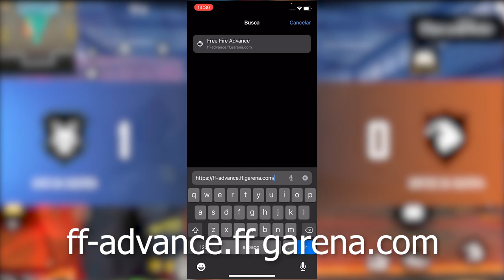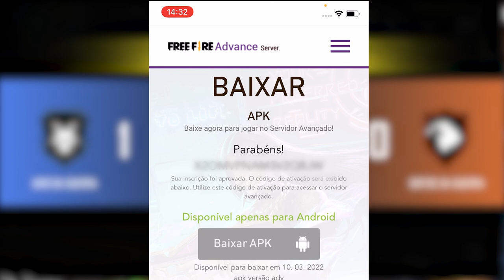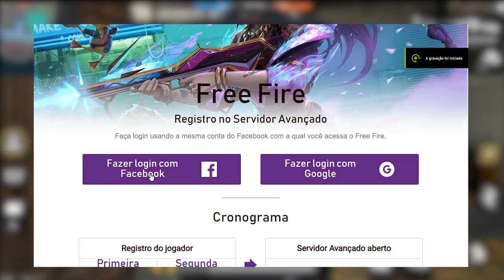SERVIDOR AVANÇADO DO FREE FIRE COMO BAIXAR L MARÇO 2022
Salve galerinha! O servidor avançado do Free Fire já está aberto para inscrições, e poderá ser baixado dia 10 de Março de 2022.

 O Servidor Avançado é um servidor de teste para que os jogadores tenham a oportunidade de testar as novidades ainda não lançadas de Free Fire.
 O Servidor Avançado é um servidor de teste, por isso pedimos que os jogadores reportem os bugs que encontrarem. Para resolvermos o bug precisamos de um vídeo ou de uma imagem bem clara do problema (se for um bug de movimento, por exemplo, a imagem não seria o suficiente). Lembre-se de hospedar a imagem em uma plataforma pública, para nossos agentes poderem verificar. Além disso, queremos saber o que os jogadores estão achando das novidades!